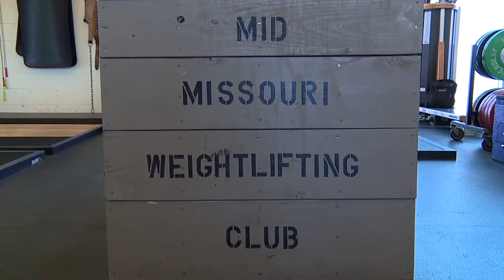Mid-Missouri Weightlifting Club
Mid-Missouri Weightlifting Club is an outlet for amateur and serious weightlifters who are interested in competing in Olympic-style competitions. With over 80 years of experience, the coaches are more than capable of taking any lifter to the next level.